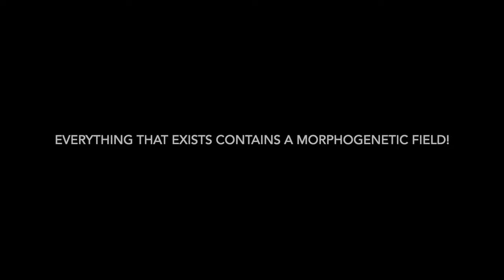Super Shredder (Advanced Morphic Field)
Yes its finally back! I cannot tell you how many requests I received to bring this bad boy back! Well guess what? Its here and even more upgraded making it even more power than before!

I can't ever re-introduce a formula without upgrading it a bit you know!

This Audio focuses on getting you super shredded by burning stubborn fat while building lean muscle Simultaneously! Its basically the perfect combination that will allow you to get that shredded look that you would like.
Also works to balance the hormones.

Warning: This is very powerful. Do not overuse and stop using once results are obtained.

Works for men and women.
Energetically Programmed Audio + Morphogenic Energy Fields.

Please let me know your results! Cant wait to hear about your changes!